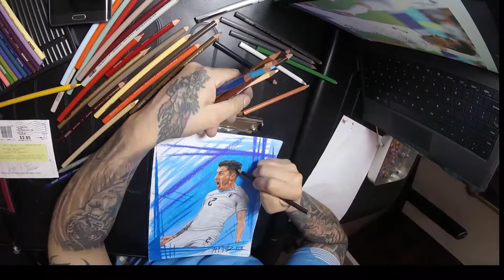color pencil drawing of Jose Maria Gimenez from Uruguay despues del gol en Russia 2018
timelapse of this color pencil drawing of Jose Maria Gimenez from the  Uruguay national football team.  Russia 2018 Uruguay vs. Egypt